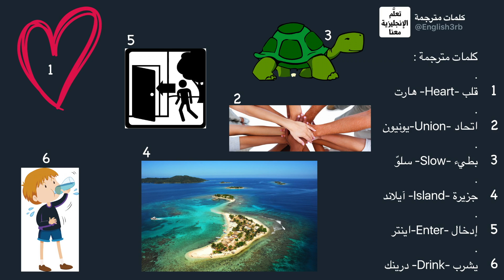هاجمنا الثلج واحنا نايمين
السلام عليكم
فكرة الفيديو : شباب قررو يوثقو رحلاتهم وايامهم
Hi
The idea of the video: Saudis guys decided to document some their days and trips and this is just the beginning
 الانستقرام  instagram :
Bassem1407
sxs002009
smob123
تويتر Twitter: